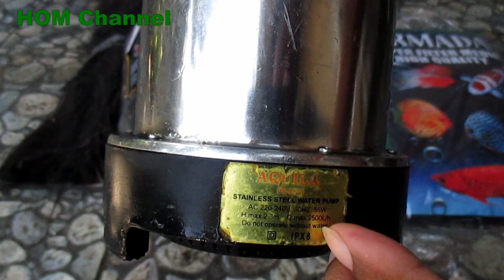Cara bikin filter praktis dan air mancur simpel kolam ikan hias outdoor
Filter kolam ikan hias dari stopless tidak bekas makanan ikan, murah dan mudah serta sangat efektif membersihkan kotoran dalam kolam